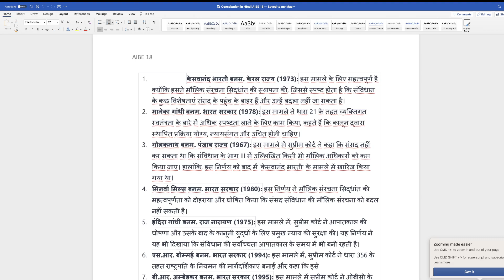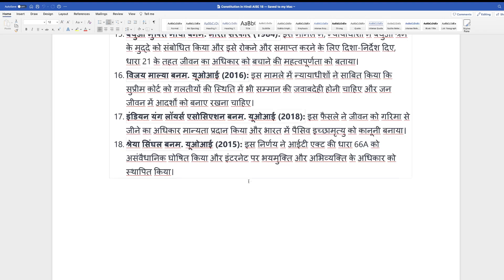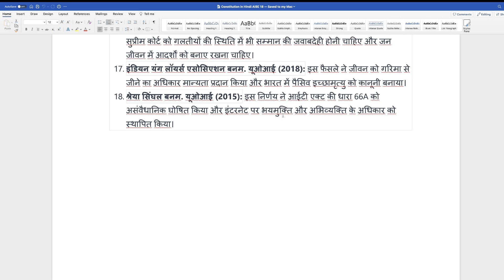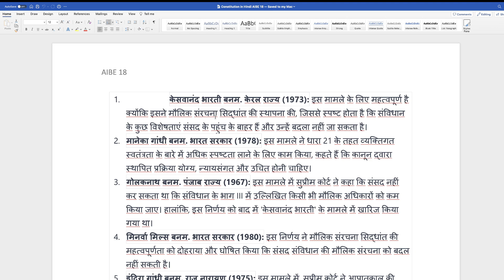AIBE 18 Constitution of India TOP 18 LandMark Judgement in Hindi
AIBE 18 Exam Tips
AIBE 2023 Preparation Strategy
All India Bar Examination Study Plan
Legal Ethics AIBE 18 Tips
AIBE Exam Pattern Explained
Best Books for AIBE 18 Preparation
AIBE Previous Years' Question Papers
Legal Maxims for AIBE Exam
Professional Ethics AIBE 18 Insights
Time Management for AIBE Exam
AIBE 18 Mock Test Strategies